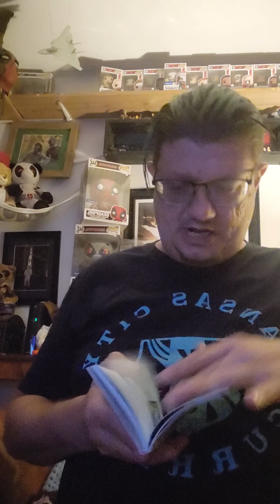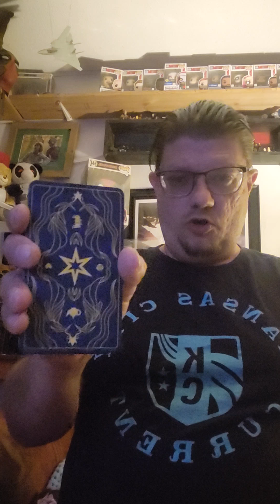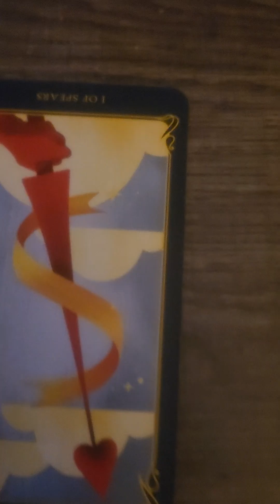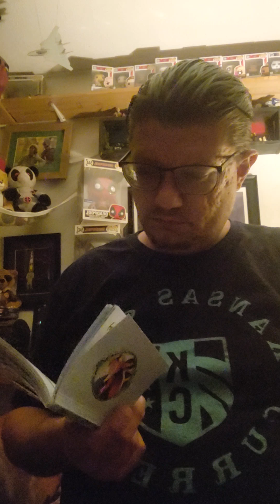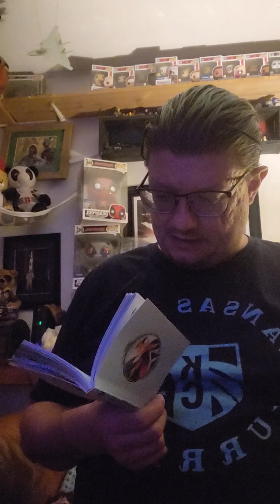Alice in Wonderland Tarot Cards: Day 11